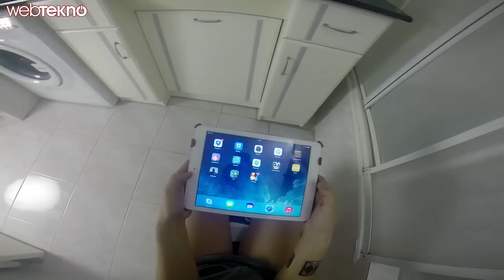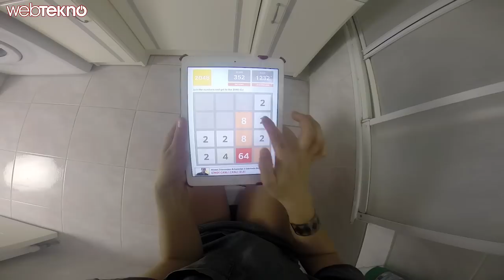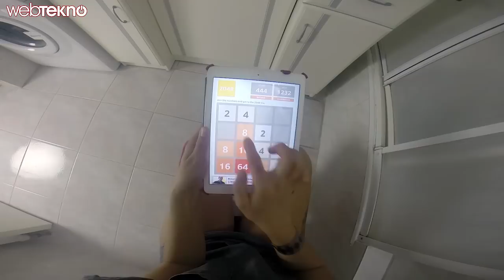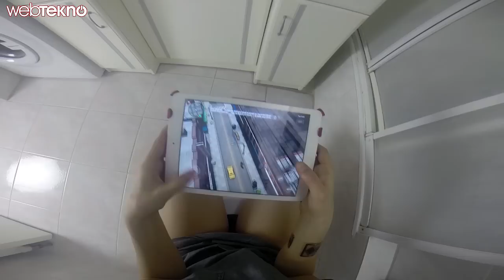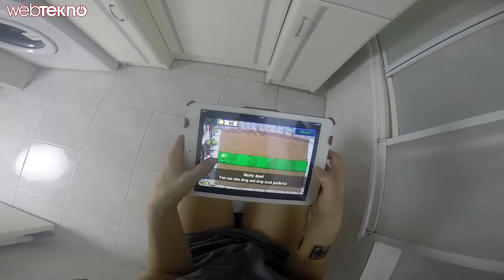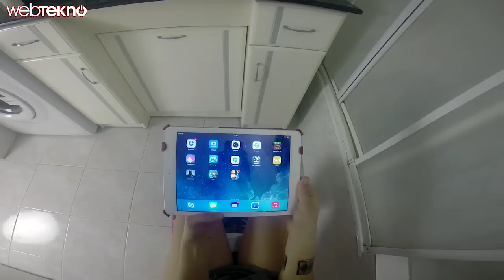Game of Tuvalets - Bölüm 12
Beğenerek izlediğiniz serimiz Game of Tuvalets, 12. Bölüm'de yeni konsepti ve yeni sunucusu ile karşınızda.

Bu bölümde,
 - 2048

Oyunlarını inceledik.